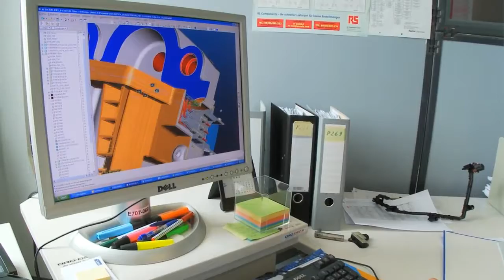TE Raychem products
55 years ago, Paul Cook founded Raychem with a vision that radiation chemistry - then an infant science - could be commercialised and have broad-based technical applications.

Today, TE Connectivity's Raychem line of electrical products for the energy industry are known for their innovative design, high qaulity and reliability, and help to delivery reliable power to billions of people day and night.

All Round Supplies is proud to name TE Connectivity as one of our largest suppliers. For more information about our partnership and the TE products that we supply, please